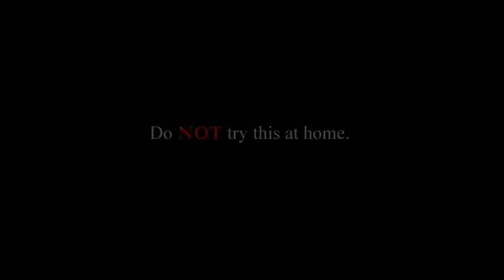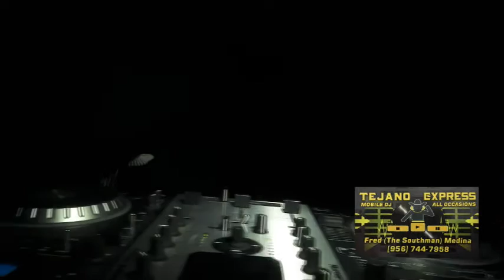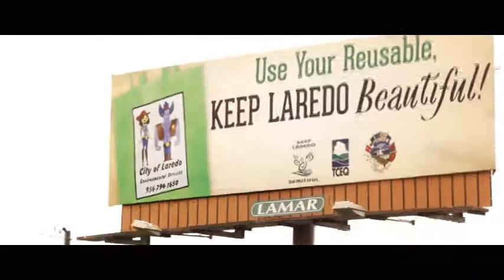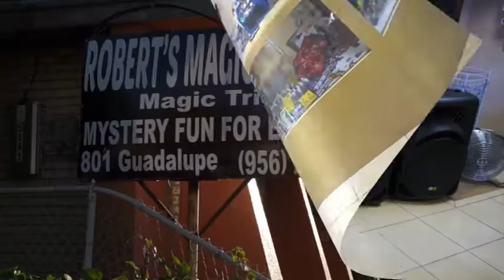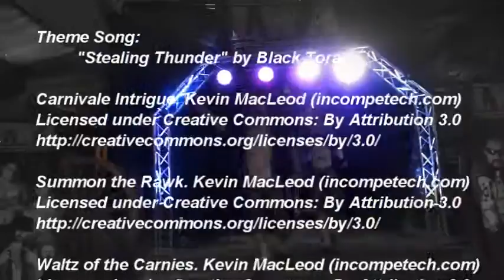LWA on KGNS Episode 4